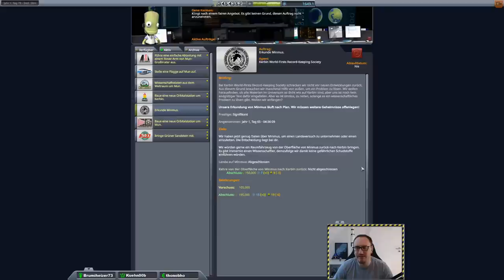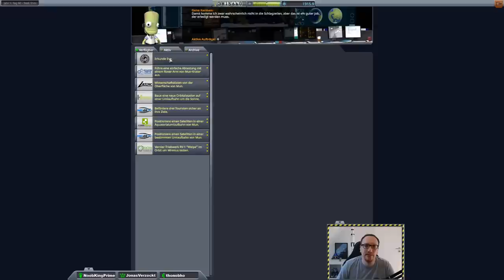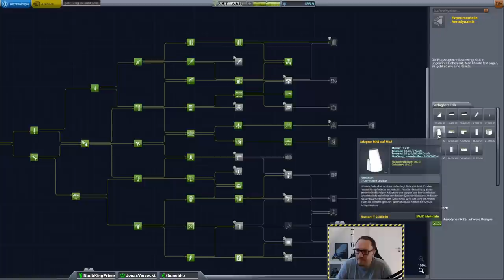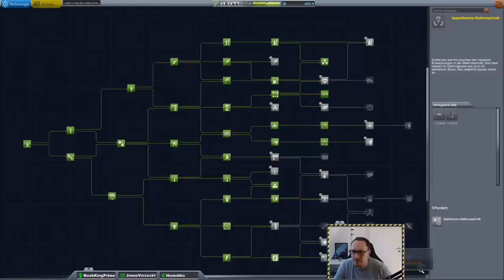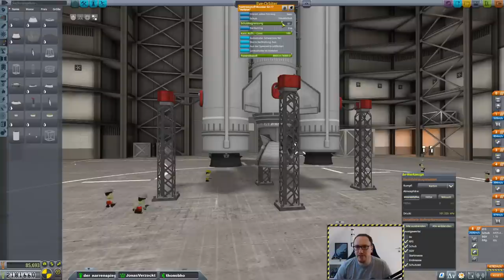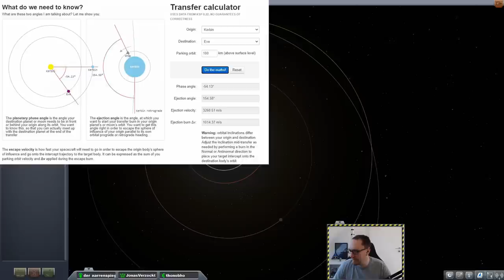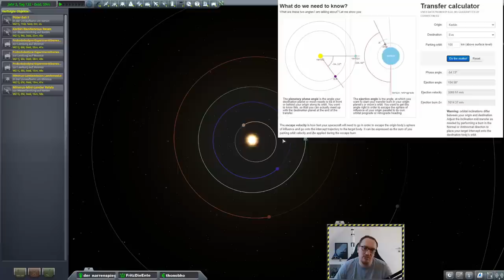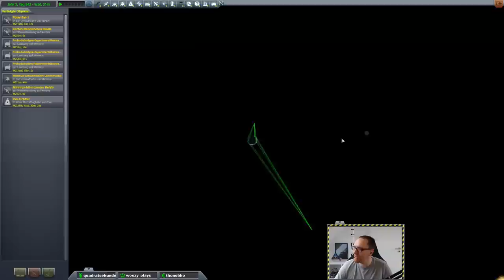Kerbal Space Program Tutorialmarathon Part #6 - Interplanetares Reisen Karriere[KSP 1.9.1 deutsch]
Die KSP Tutorial Reihe ist wieder am Start für 1.9 - diesmal im Marathon Format! Hier lernst Du auf Deutsch wie Du eine Rakete in den Orbit, zum Mun und später zu anderen Planeten schießen kannst! Angereichert mit allerlei Fakten rund um Rahmfahrt! Viel Spaß beim Lernen!

In diesem Video:
* Minmus FlyBy
* Minmus Orbit